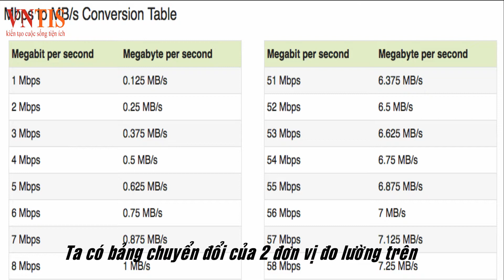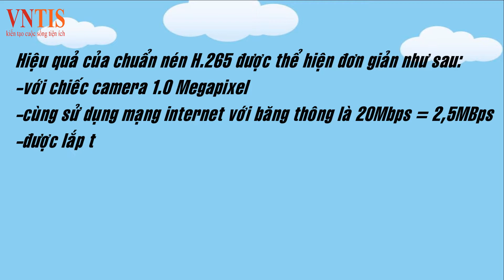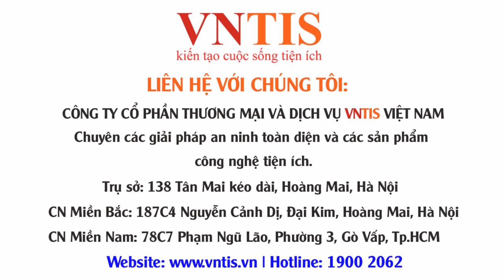Chuẩn Nén, Băng Thông Và Ý Nghĩa Của Nó Đối Với Camera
Hiện nay vẫn nhiều người vẫn còn mơ hồ về sản phẩm camera và những thứ xung quanh nó.
Video bổ sung kiến thức giúp người tiêu dùng hiểu rõ hơn về sản phẩm để có thể lựa chọn sản phẩm phù hợp một cách tối ưu nhất.

Music on Video:
At The Ivy Gate - Brian Crain

➥ Hotline: 19002062
➥ Address:
- CNMB: 187-C4 Nguyễn Cảnh Dị, P. Đại Kim, Q. Hoàng Mai,
- CNMN 78-C7 Phạm Ngũ Lão, P3, Q. Gò Vấp, TP. HCM